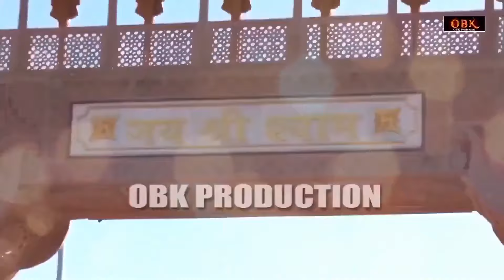सांवरिया कर दो बेडा पार | Sanvariya Kar Do Beda paar | Khatu Shyam Ji 2024 Songs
Title : सांवरिया कर दो बेडा पार | Sanvariya Kar Do Beda paar
Singer : Rashmi
Label : OBK Production

भक्तों आइये भक्ति तथा श्रद्धा से इस भजन द्वारा जो मांगना है मांग लीजिए।
श्याम बाबा सबकी मनोकामनांए पूर्ण करेंगे। 🙏

khatu bhajan,2024
khatu shyam,2024
khatushyam ji,
2024
2024 khatu shyam ji holi,
khatu shyam bhajan 2024,
baba shyam ji holi bhajan,